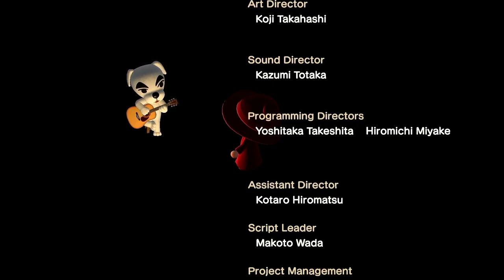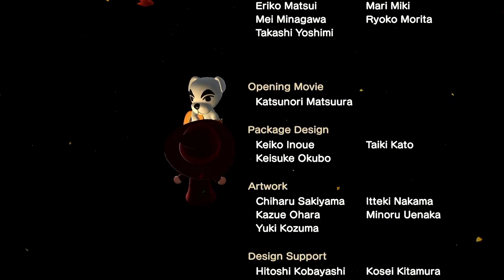K.K. Western (Live) - Animal Crossing New Horizons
The live performance of the song K.K. Western with video.